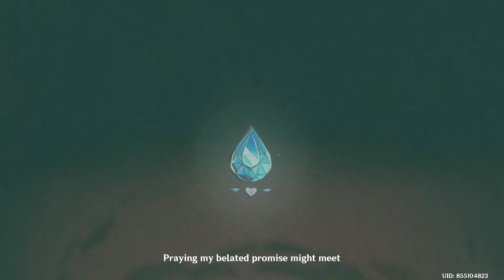Very Romantic Love Story Cutscene of Callirhoe & Finch | Heart of The Deep | Genshin Impact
Vey romantic Love Story cutscene of Callirhoe & Finch from the quest ‘Heart of The Deep’ | Waterborne Poetry Part 3 Genshin Impact. Spring Fairy Poem Cutscene